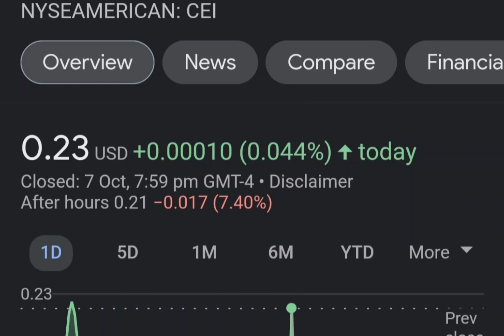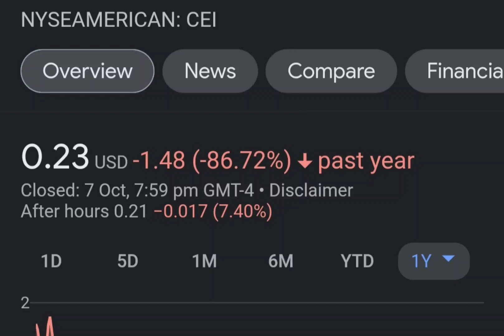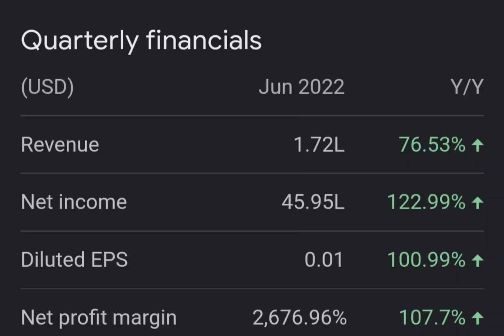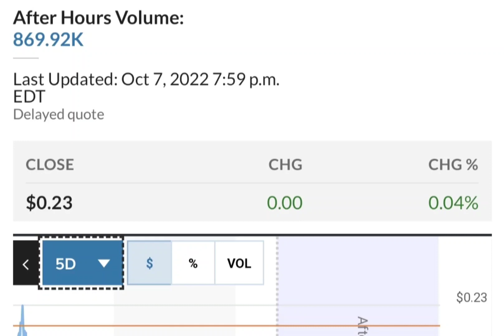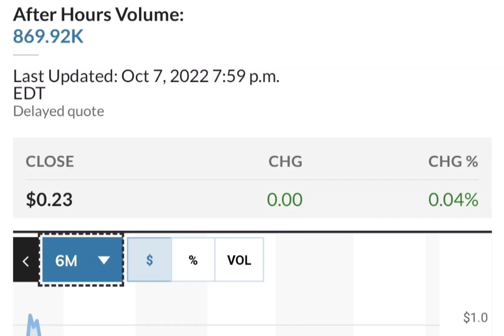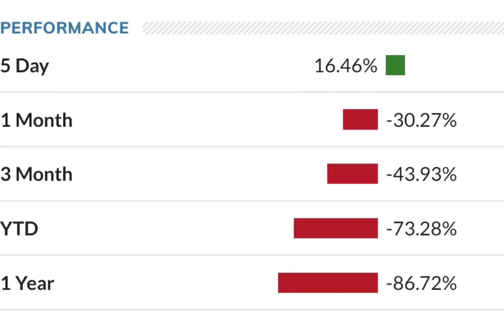THE BIG COMEBACK OF CEI SHORT SQUEEZE ! CAMBER ENERGY CEI STOCK ANALYSIS CEI SHORT SQUEEZE